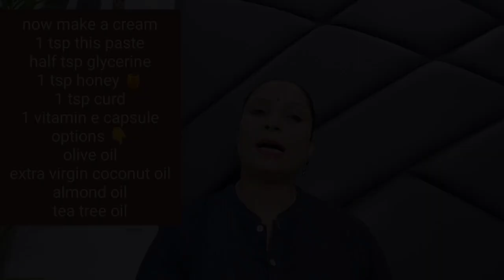Wrinkles free skin 40 year old look 25 no wrinkles only young skin👌skintightening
Hello friends aaj ki video mein main aap Sabhi Ke Sath Dahi ka anti aging quick fix facial  karna bata rahu hu aur use Sahi tarike se apne face par apply karne ka tarika aur anti aging massage karne ka tarika bhi bataya hai agar aap apne face par Hafte Mein 2 se 3 Din apply Karoge To aapki face ke sare wrinkles remove hone lagenge aur aapke Chehre per glow ane lagega.

Face pack banane ka tarika- One teaspoon Curd + 1 teaspoon jaggery powder + 1 spoon vitamin e oil.
Ine Sab Ko aapko mix karna hai aur apne face par 5 minut apply Karke Chhod dena hai aur massage karni hai. uske 1 ghante baad Thande Pani Se Apne face ko wash karna hai aur uske bad aapko aloevera jail se apne pure face per massage karni hai agar aap Iske acche result chahte ho to aapko ise week mein 2 se 3 bar Lagana Hoga video Pasand Aaye To like Kiya Jarur karna aur aap sab log Mujhe Instagram par follower per Lena 🤗🙏🏻

Homemade Night Cream : चेहरे का कालापन हटाएं और पाएं चमकदार मुलायम बेदाग त्वचा

मलाई से इतनी गोरी त्वचा |अपनी शादी तक इस क्रीम को लगा लो सारे आपके स्किन के दीवाने हो जाएंगे |200%

कितनी भी पुरानी झाइयां, Pigmentation जड़ से खत्म करें 100% रिजल्ट || How To Remove Pigmentation

कितनी भी पुरानी झाइयां,Pigmentation जड़ से खत्म करें 100% रिजल्ट ||

  link👇🏼👇🏼👇🏼👇🏼👇🏼👇🏼👇🏼👇🏼👇🏼